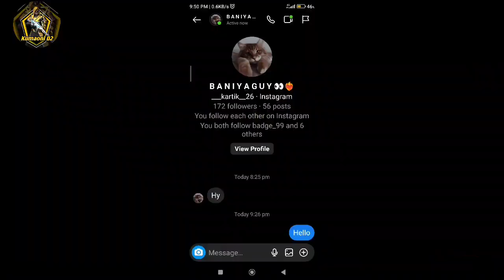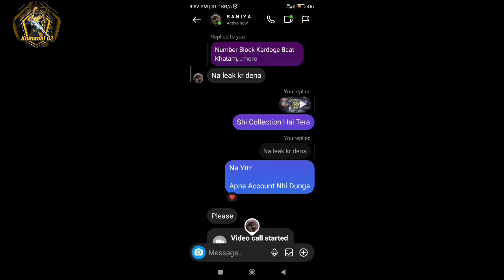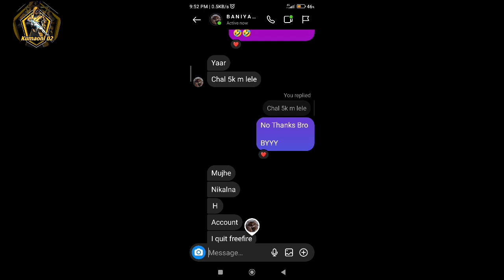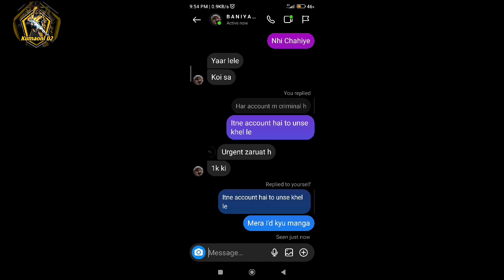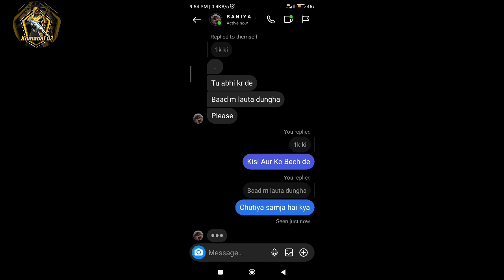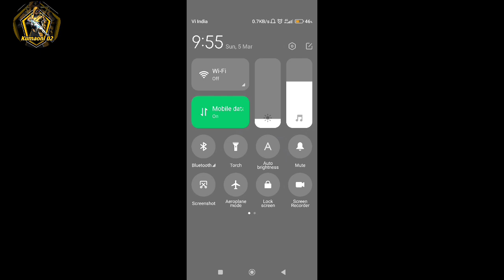FreeFire ID Scam Kaise Hota Hai Dekh Lo, Live Chats Record, Scam Hote Hote Bacha Hai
Free Fire ID Scams Kaise Hota Hai,
Guys Is Video Ke Jariye Apko Btaya Gya Hai Ki Apna ID Paas kisi ko mat dena,

kal mere sath Scam hote hote Bacha

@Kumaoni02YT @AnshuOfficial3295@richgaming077